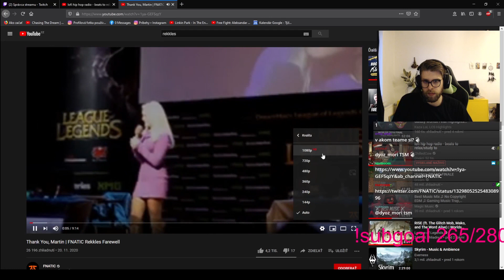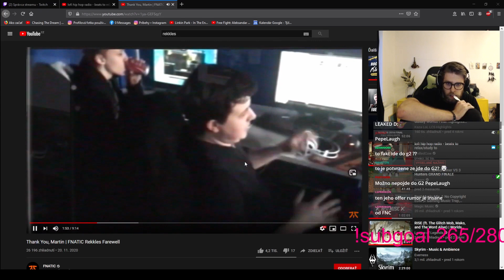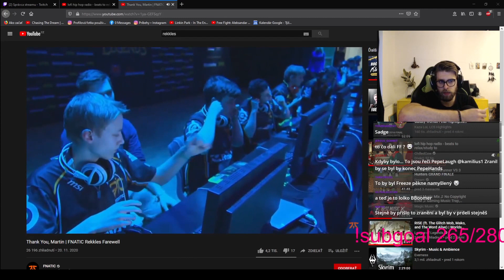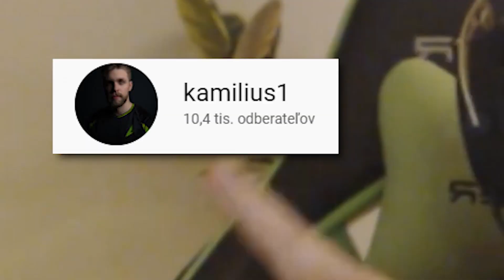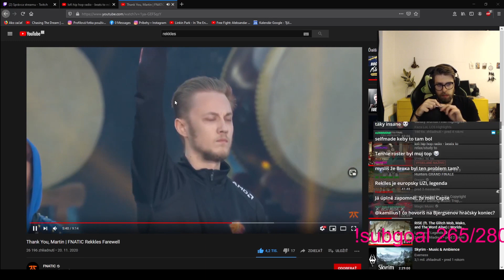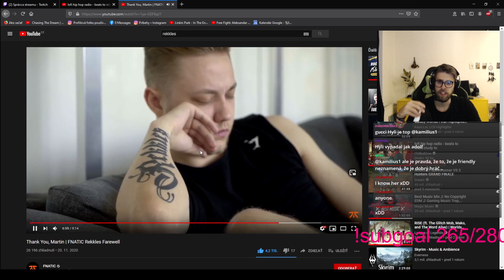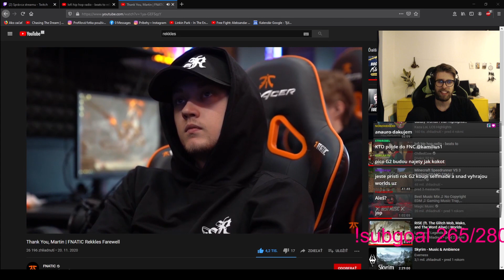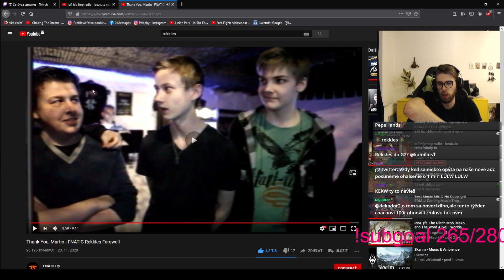REAKCIA na REKKLESOV ODCHOD z FNATICU DO G2!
► Nezabudni na LIKE, KOMENT a SHARE